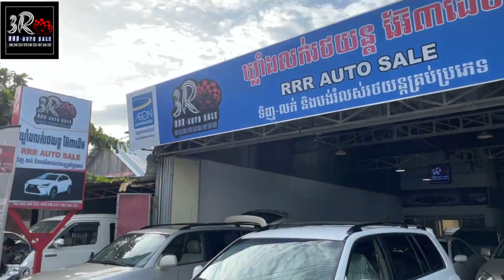Toyota Highlander 2006 4cylander Fwd Price 23500$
Title: HIGHLANDER 2006 ម៉ាសុីន​4 ប៉ុង​1 ពណ៌ស_កៅអី​ចុច​
📞[តម្លៃ​💥USD 23,500​​​$]​
🎉បង់រំលស់ អស់ស្ទះ​ ការប្រាក់ត្រឹមតែ 0.65%
សំរាប់ពត៌មានបន្ថែម និងផ្នែកបង់រំលស់រថយន្ត
💫ផ្ដល់ជូន​ ការបញ្ចុះ​តម្លៃ​ជូន​🧧300$ សំរាប់​ការ​ Share​ របស់ពុកម៉ែ​ បងប្អូន​ទាំង​អស់​គ្នា​🥰